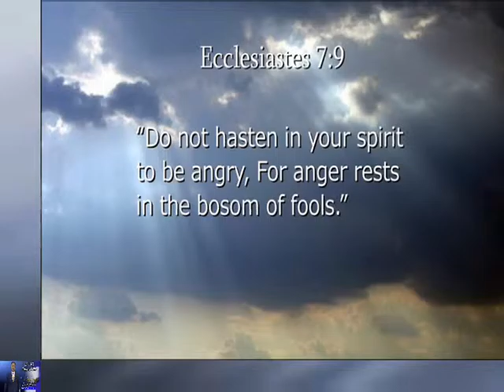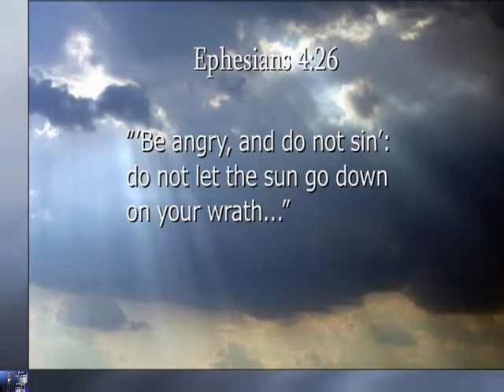Let The Bible Speak - PREVIEW - The Danger with Anger #1003